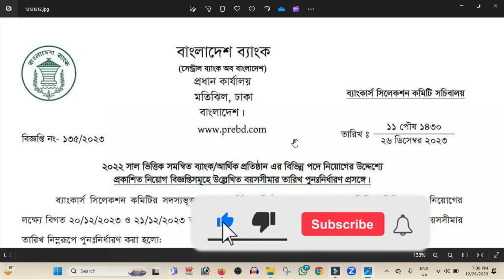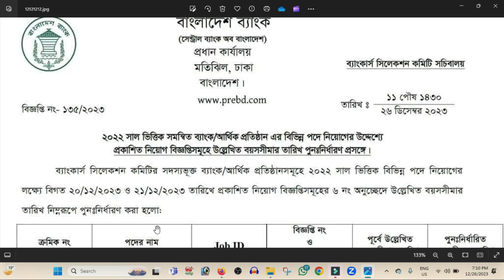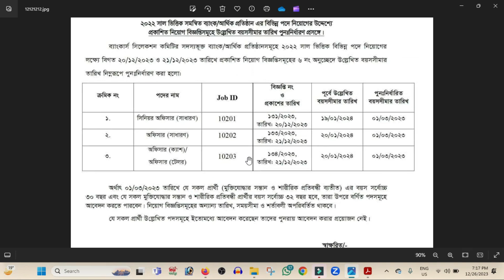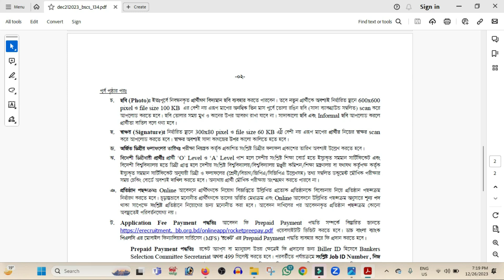Bangladesh Bank Combined Job Circular New update: BB Age Rescheduled Circular